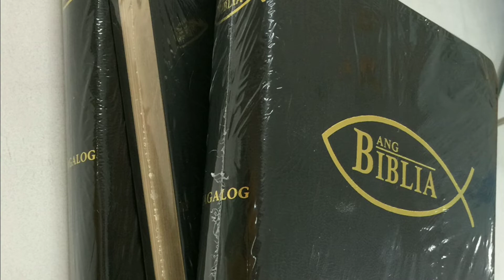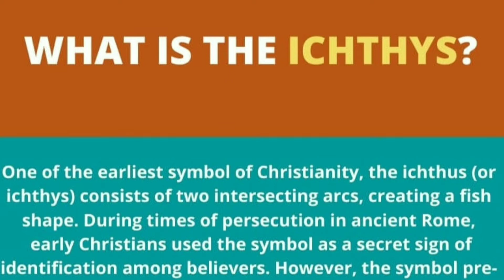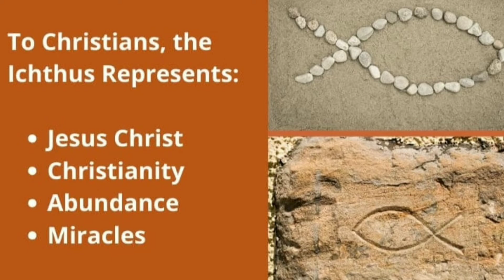Unsa ang kahulogan sa simbolo nga isda? / Bisaya Wali / Pagsulay / Wali Bisaya / Cebuano Preaching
Kahulogan sa simbolong isda
Sermon outline cebuano version